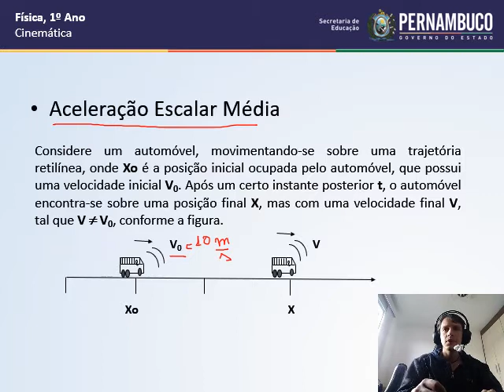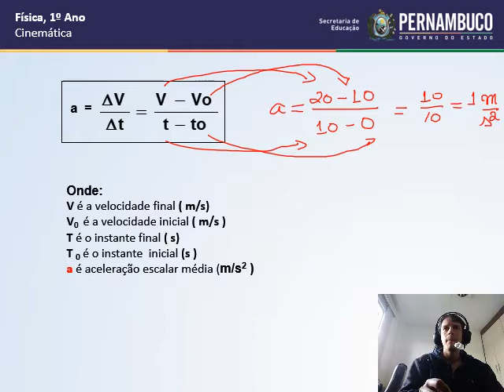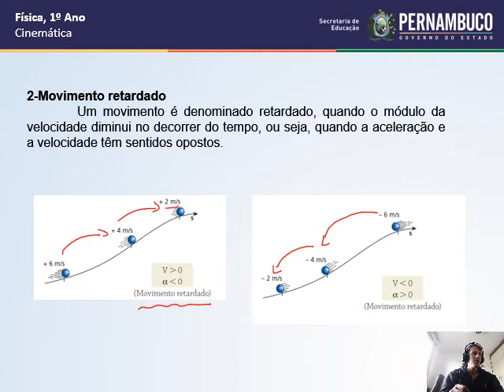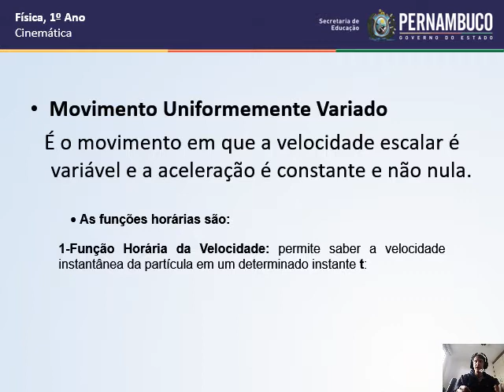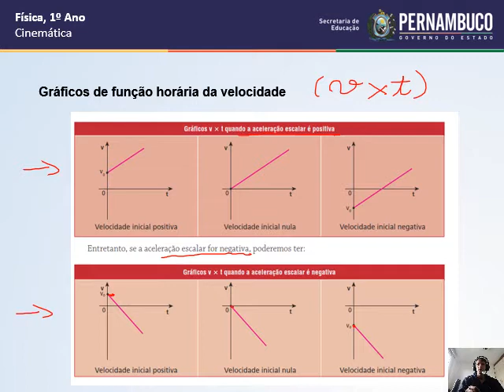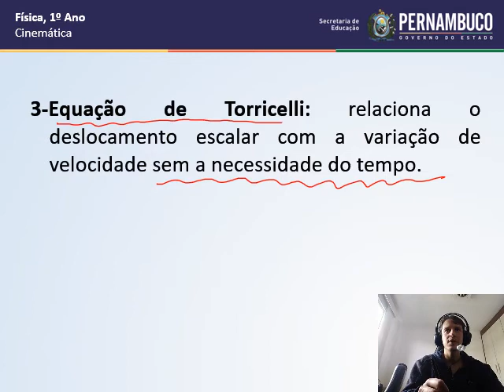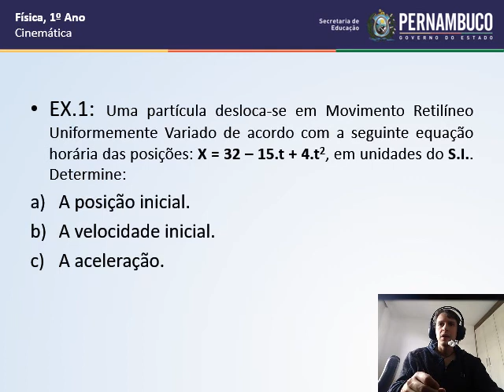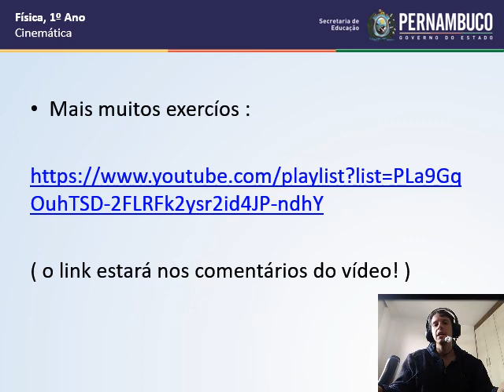Física 1 - (AULA) Movimento Retilíneo Uniformemente Variado - MRUV